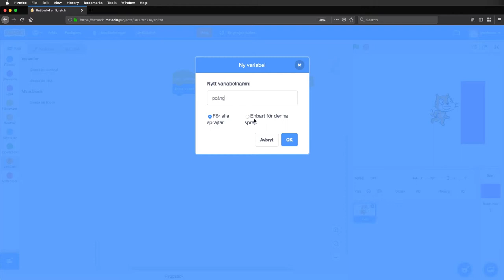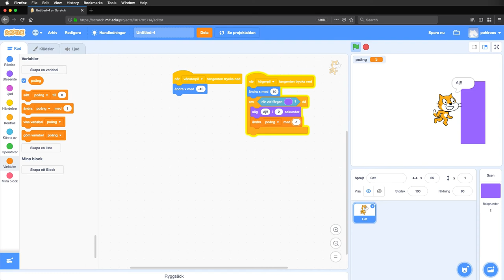Scratch, del 7